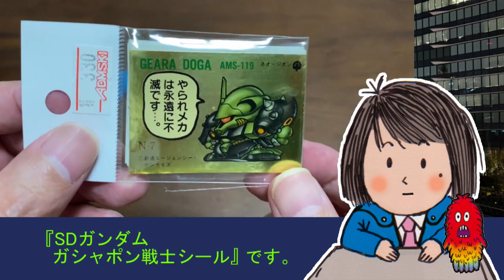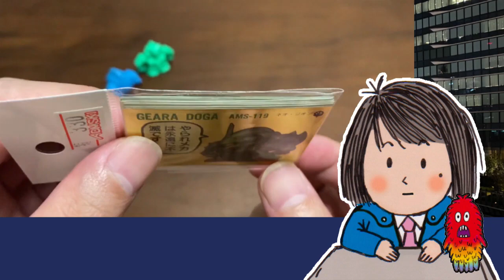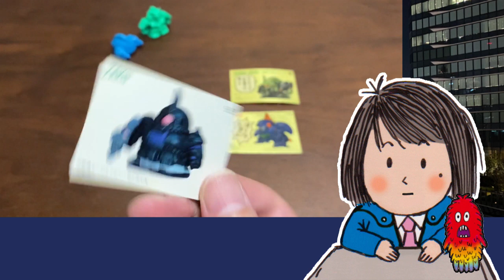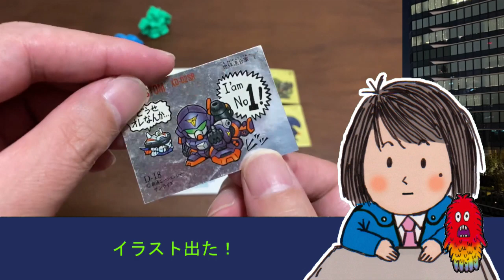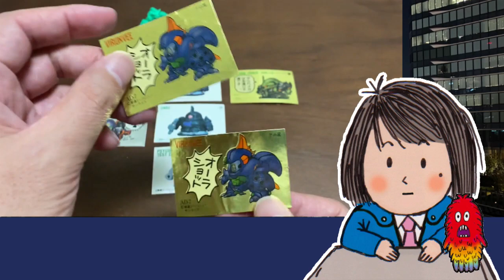【SDガンダム】開封！ ガシャポン戦士 シール まとめセット！ 2021年7月6日号 ガン消し ガチャガチャ バウンド・ドッグ 武者ガンダム ジェリド カミーユ アダムスキー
ガシャポン戦士 シール まとめセットが売っていたので、買ってきました！何が当たるかな？？